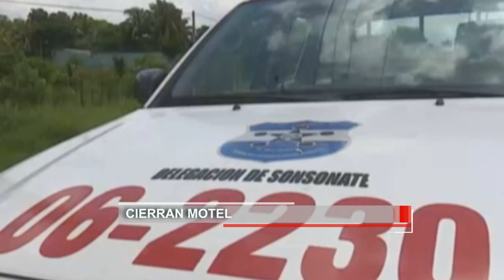Cierran Motel Tres Ases Sonsonate